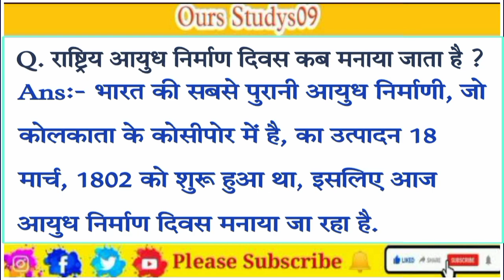20 March Current Affairs in Hindi Language Available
20 March Current Affairs in Hindi Language Available

20 March Current Affairs in Hindi Language Available

Welcome to Everyone Ours Studys09.
This is An Online Studies a Plateform.I Am Making Contents Two Types In-Voice Video And Non-Voice Video.
Five Most Important Questions In Hindi Language Available || Ours Studys09

Daily Current Affairs || 11 March 23 || Today Current Affairs ||

 Part:- 00 || Month March Current Affairs ||
General_Knowledge (GK)
General_Science (GS)
General_Awareness (GA)

Hey, join INDmoney, Super Money App for investments🤩

✨Now Invest in Stocks, ETFs, IPOs, Zero commission Mutual funds, FDs, etc.
✨One single app to manage all your savings a/c, expenses, cards, and investments.